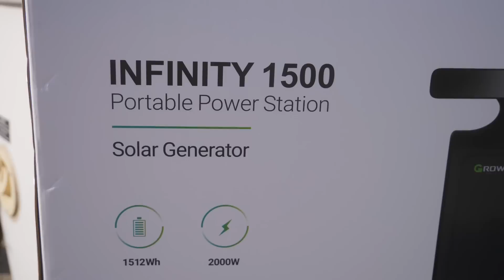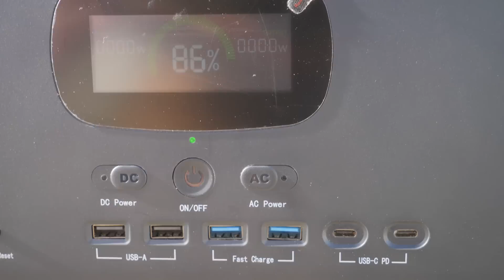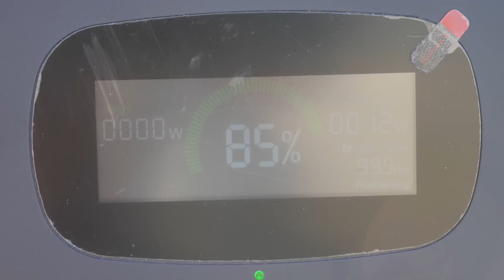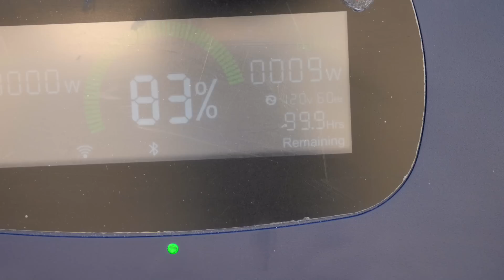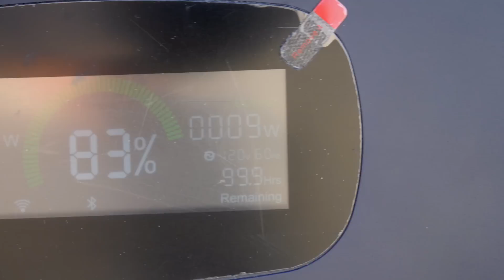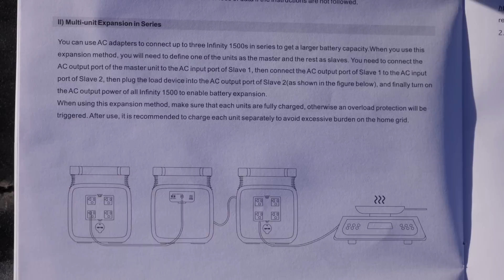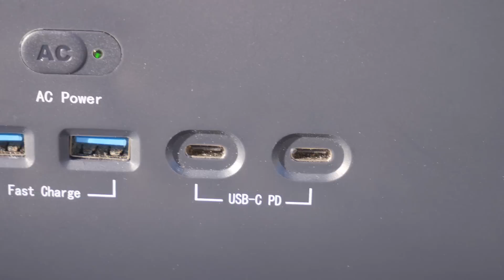Camping By A Dying Lake! GroWatt Infinity 1500 Solar Generator review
Check out Growatt's Infinity 1500 Black Friday & Cyber Monday sale here!

Also find the Infinity 1500 on Amazon

Camped along the shore of Walker Lake in Nevada.  It's in the Great Basin and has no outlet and is slowing drying up. I also review the new Growatt Portable Power Station with 1512 watt hours of power, and a 2000 watt pure sine wave inverter.

I'm Bex and I live full-time in my tiny RV camper. I make home movies about camping, hiking, tiny living, solar and power generation and everything to do with RV life.  All my power comes from the sun and solar power. I enjoy simple camp cooking and being outdoors.

My Camera
My Zoom Lens
My Favorite Lens
My Drone (newer version)
My Microphone
My Selfie Stick
My Coffee Maker

Did you enjoy this video?  Please share on your facebooks or twitters!!  Just click the "Share" button above!  Thanks!!  ;-)